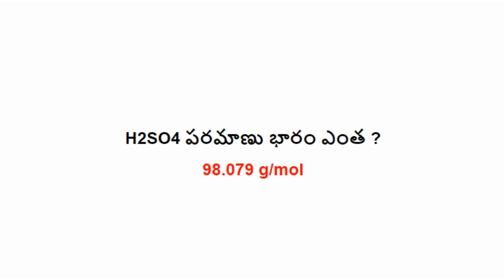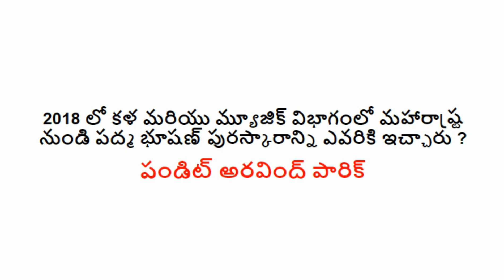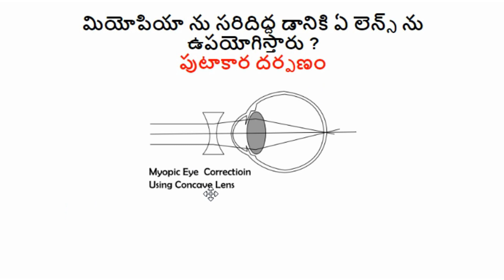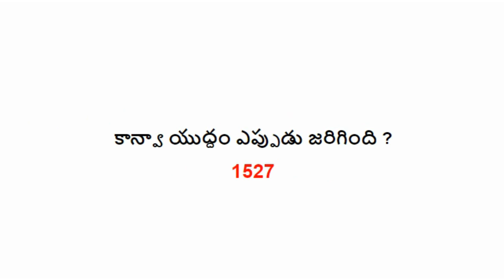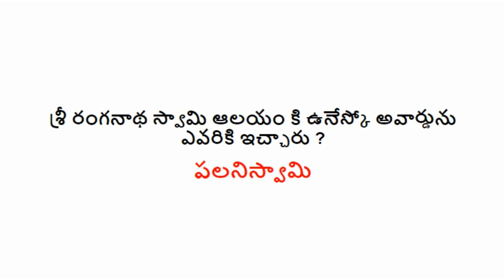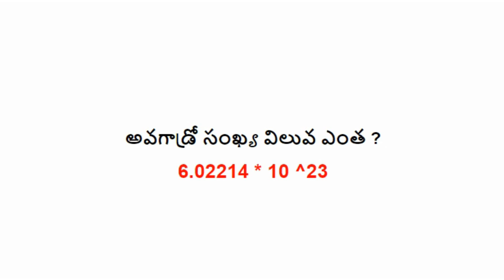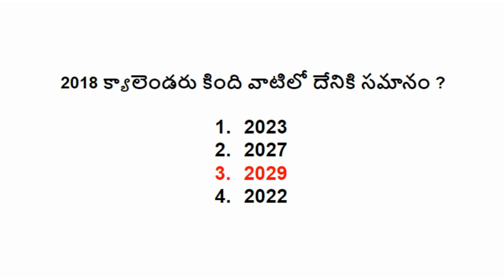rrb group d 4 oct 2nd shift review || rrb group d 4 october 2nd shift analysis in telugu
download PDF of these video questions and answers